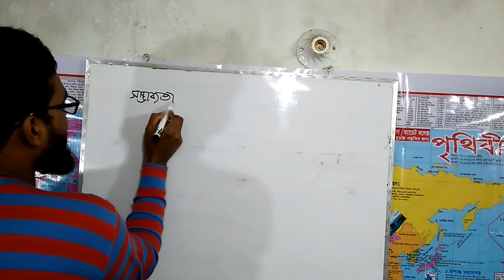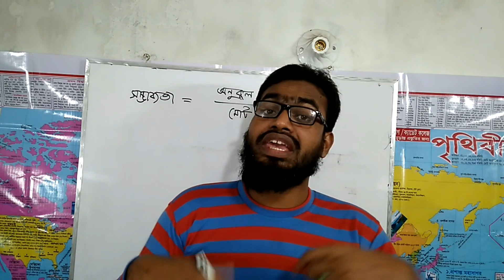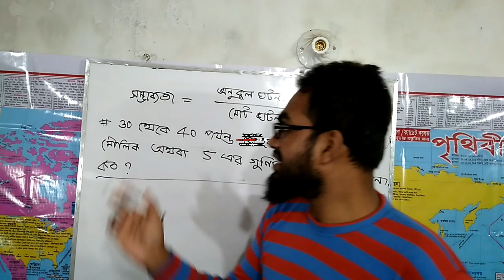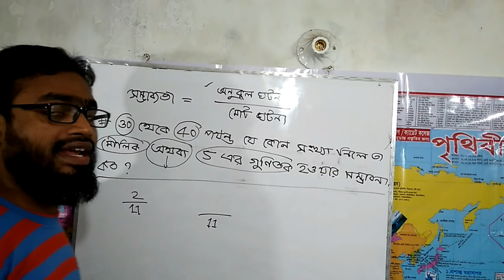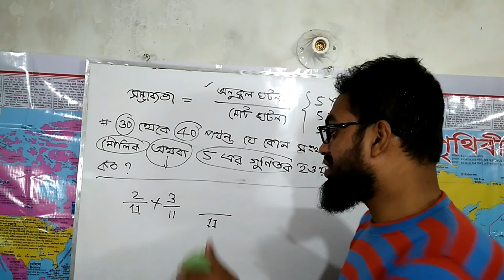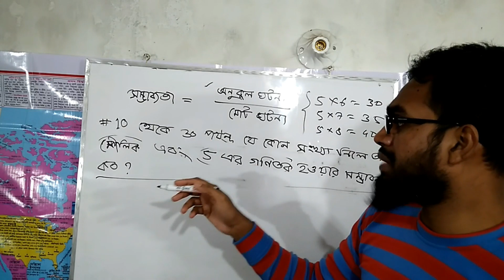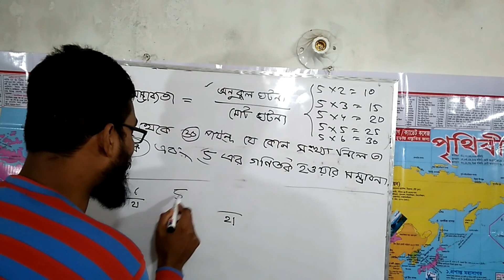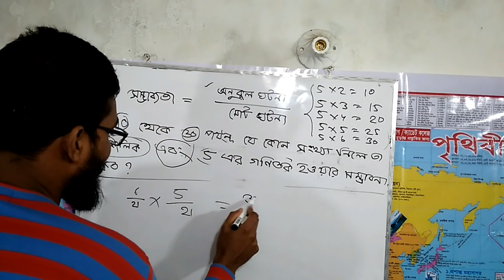BCS, সম্ভাব্যতার অঙ্ক শিখুন ম্যাজিকের মাধ্যমে, ১ মার্ক পেতে পারেন খুব সহজে পর্ব ০২